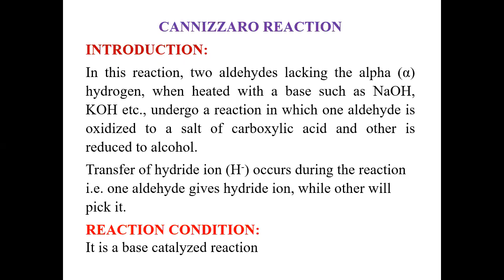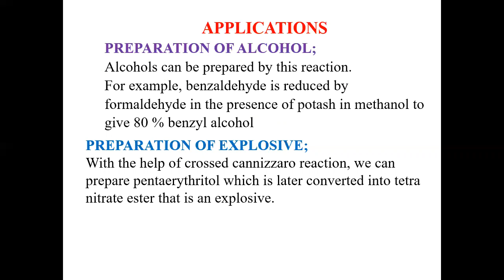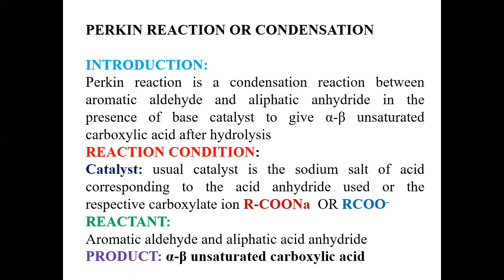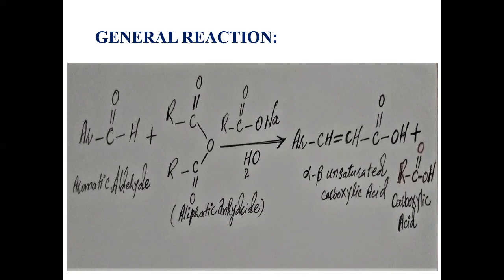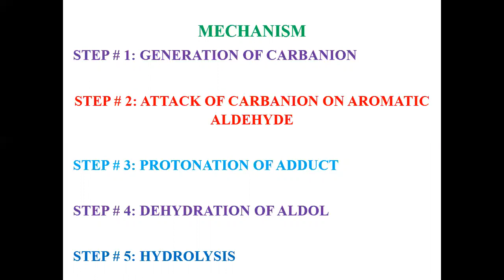PERKIN REACTION OR CONDENSATION, ORGANIC CHEMISTRY, CODE, 316